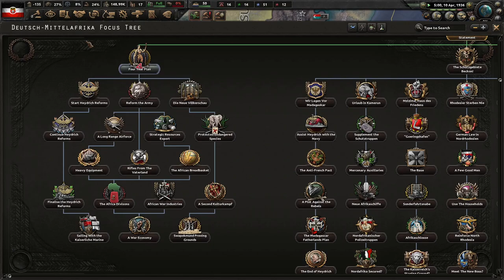Heia Safari With Von Göring! Kaiserredux: Mittelafrika (Göring) #1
Mittelafrika is the crown jewel of the Kaiserreich. Our dominance on the dark continent is challenged, however, by those Anglos, French, Belgians, and more. Göring will destroy those influences and turn the darkness into a beautiful German paradise!